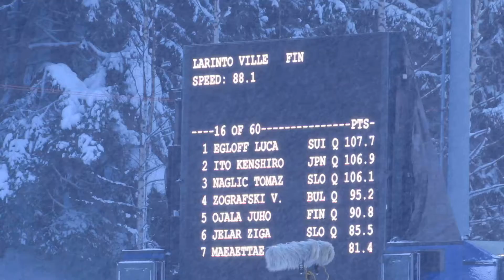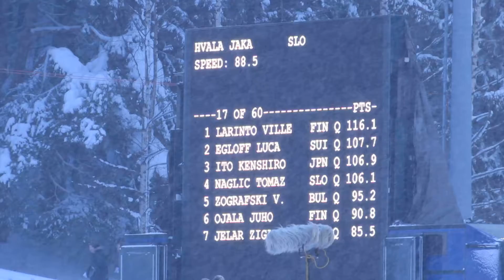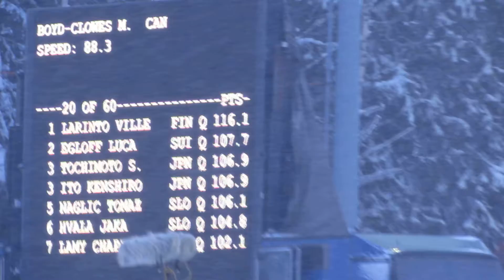FIS Ski Jumping World Cup, Kuopio 2016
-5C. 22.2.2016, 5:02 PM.